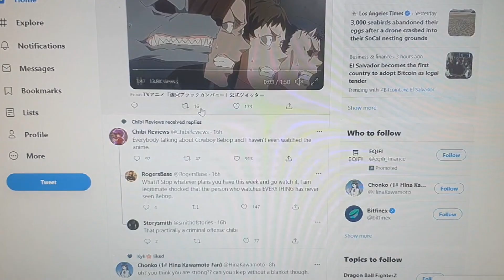Fans When JUJUTSU KAISEN Manga Goes On BREAK...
I think this video is an accurate potrayal of Fans When Jujutsu Kaisen Manga Goes On Break. A couple of hours ago Jujutsu Kaisen Break has been announced due to the author's Akutami Gege bad health. Jujutsu Kaisen manga should be on break for about a month as stated by the Akutami Gege himself. A lot of mangaka unfortunately suffer from bad health and I hope this doesn't turn into a Jujutsu Kaisen hiatus.

If ya like me content how about giving me a follow on my other social media!?